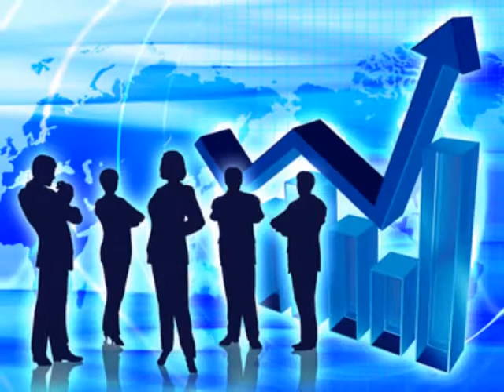Debt Management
Debt Management, Elimination, Consolidation, Settlement, Relief